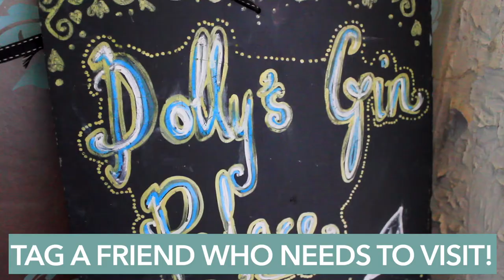The Best Afternoon Tea for GIN Lovers!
This is Dolly's in Falmouth, Cornwall. It is the most amazing vintage Tea Room! It has nearly 300 GINS to try! Also, the Gin Afternoon Tea comes with Pinkster Gin Jam and tastes delicious. Gin cocktails in tea pots and pearl wearing dogs.. what more could you want?!

For more amazing GIN locations, keep up to date with @The_Gintern